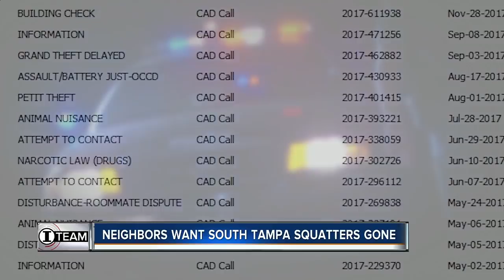Squatters won't leave South Tampa neighborhood even after bank buys back home | WFTS Investigation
He lost his house, but refuses to leave. It’s a ten-year battle neighbors want to see end.officers have not been able to throw him out yet.